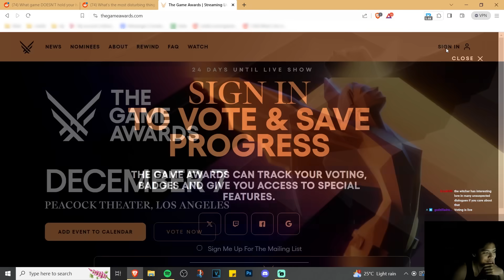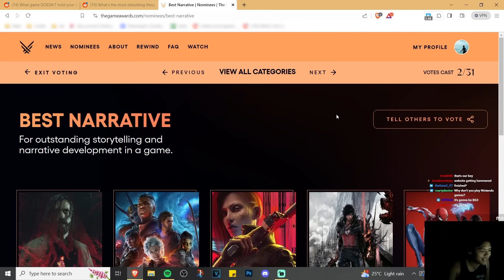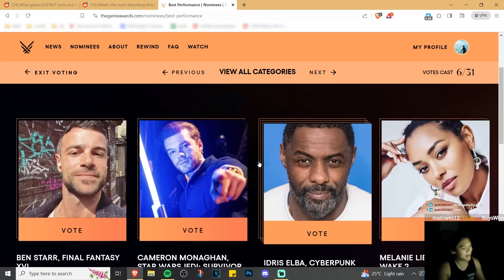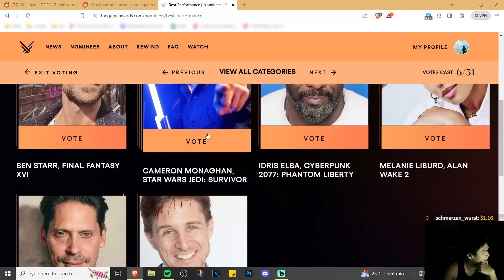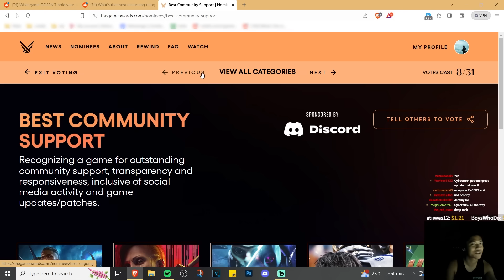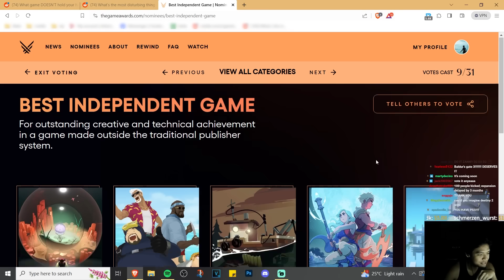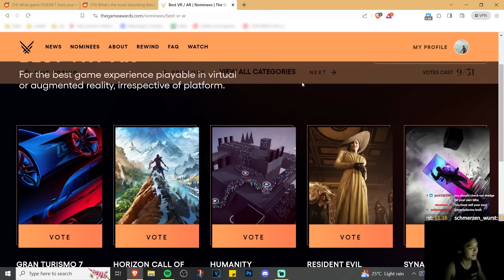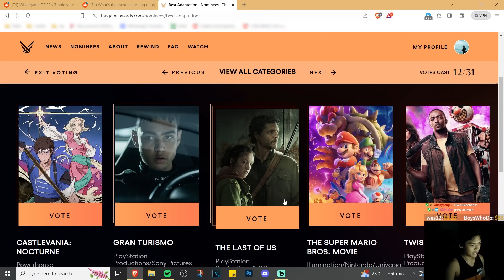This years Game Awards line up is insane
Gollum is real game for the year